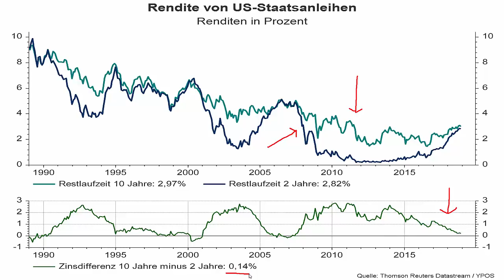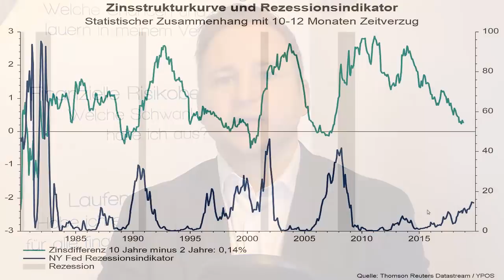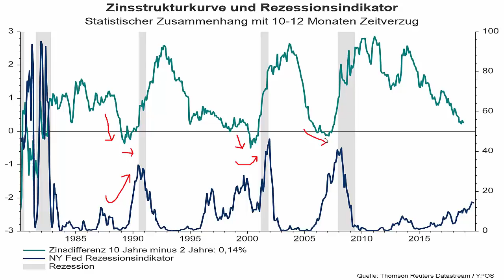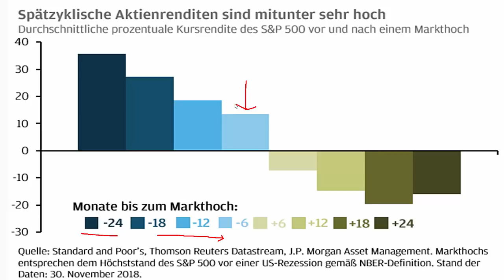Rezessionsindikator vs. Aktienmarktrenditen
Die Zinsstrukturkurve ist invers. Dies war in der Vergangenheit ein guter Indikator für den Beginn einer Rezession. Der Vorlauf betrug 5 bis 17 Monate. Rezessionen sorgen für fallende Unternehmensgewinne. Das führt zu stark fallenden Aktienkursen. Auf der anderen Seite lagen die historischen Renditen am Aktienmarkt für Zeiträume von 6 bis 18 Monaten vor Beginn einer Rezession zwischen 10 und 30 Prozent. Was sollten Anleger nun tun?